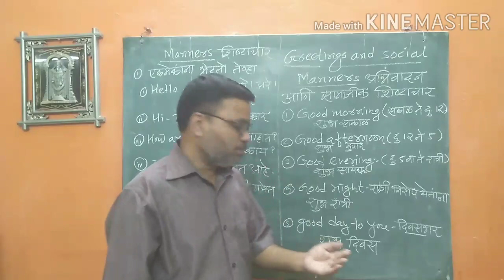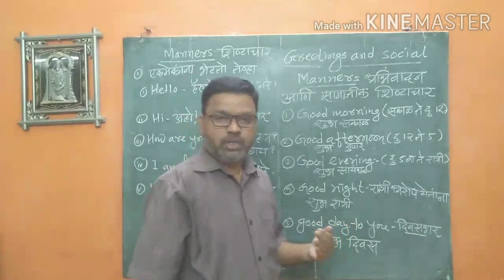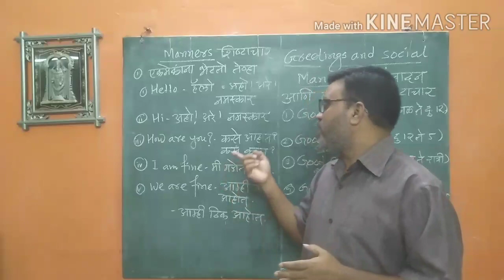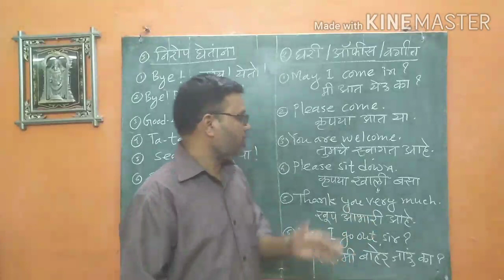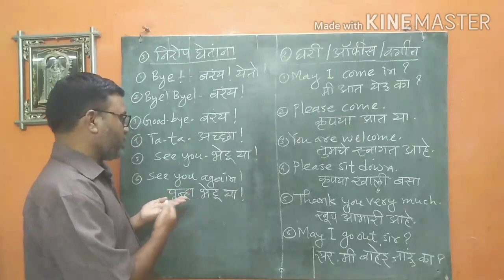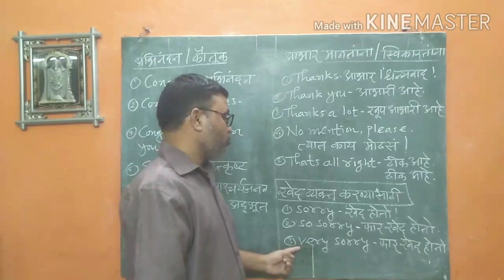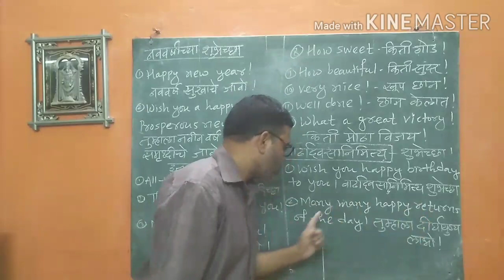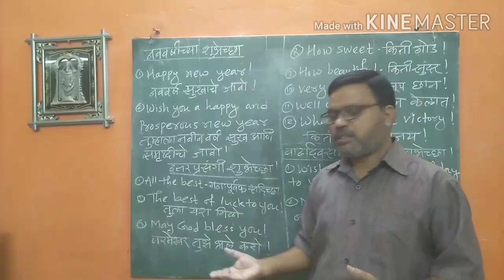English Speaking/11-days series in lockdown / मराठीतून